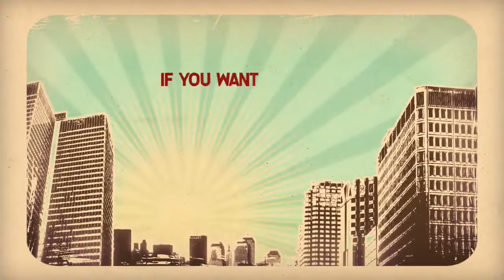☼ GIVE L♡ve ☼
Galactic Federation of Light First Contact Ashtar Command Project World Evacuation Cropcircles REVOLUTION is Now love liebe truth wahrheit maya alien et ufo Planet X Nibiru evakuierung 2012 dna dimension galactic Consciousness Bewusstsein fifth dimension God Jesus Christ paradise kingdom of heaven New Golden Age of Aquarius Pleiadians Sheldan Nidle Mayan Calendar Bibel ovni нло круги на полях инопланетяне cropcircles kornkreise Shambhala Agharta Third Reich Atlantis enigma spiritual era delerium romantic ryan farish amethystium sleepthief spirit new age ambient final fantasy Spiritual Awakening Mandalas meditation StarWheels chillout Myst 4 IV Revelation Apocalypse Apokalypse Enthüllung Offenbarung